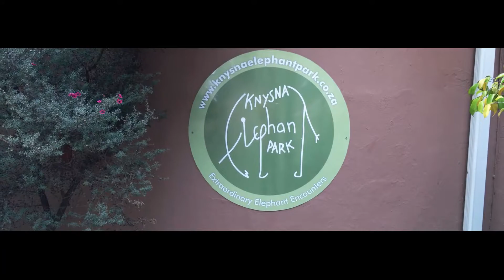Knysna Elephant Park | 60kW Solar Garden | Knysna South Africa I (HD)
Visit our Project page and start earning a solar powered income

By going solar through The Sun Exchange, the park will be able to put more of their financial resources into the attractions and animal welfare rather than buying dirty fossil fuel based grid energy.
Each solar cell you buy will cut the park's energy bills by 10% and earn you 20 years of income backed by the power of the sun.